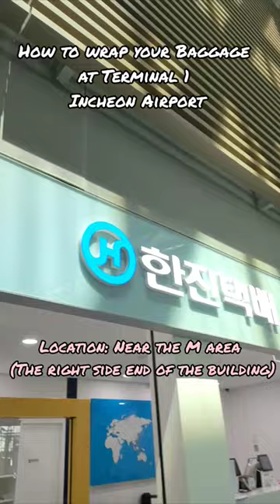How to Wrap Your Baggage at Terminal 1 Incheon Airport